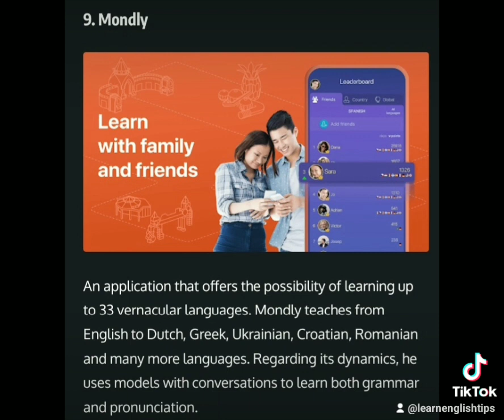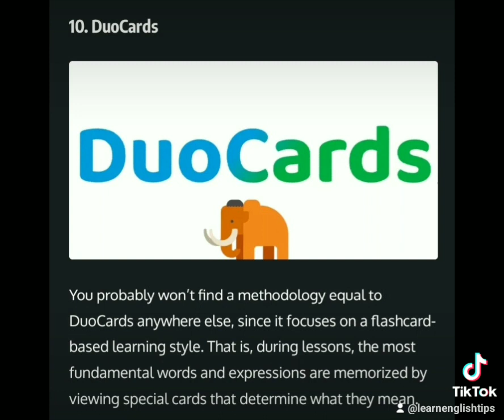Best language apps in 2024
Best language learningappsin 2024

Extract from the article:

Are you looking for the best apps to learn languages? I know that learning a new language can be a challenging process, especially if you don’t have access to a teacher or can’t attend in-person classes. However, with the best language apps, you can study and practice anytime, anywhere, and at your own pace.

Lack of time, difficulty finding classes in your region or the cost of private classes can be largely solved with a good language app, giving you a personalized, interactive and effective learning experience.
Duolingo is one of the most popular and widely used language apps around the world. This free application allows you to learn more than 30 languages ​​effectively and entertainingly, with a teaching methodology based on games and challenges.

The app adapts to your skill level, allowing you to start from scratch or continue from an advanced level. Additionally, this app uses AI to personalize the learning experience, adapting to your strengths and weaknesses and giving you practice in specific areas you need to improve.